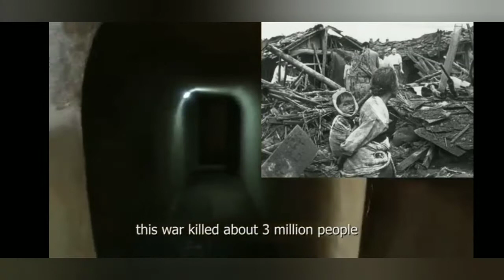north Korea vlog